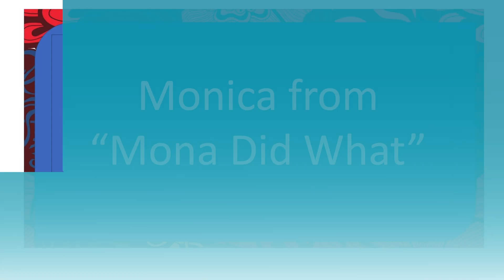The Idiot Quilter Presents: An Interview with Monica from "Mona Did What" November 7, 2022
Enjoy another interview with a unique creator.